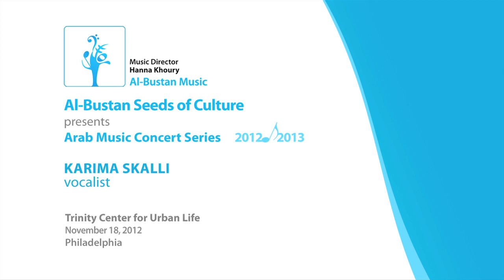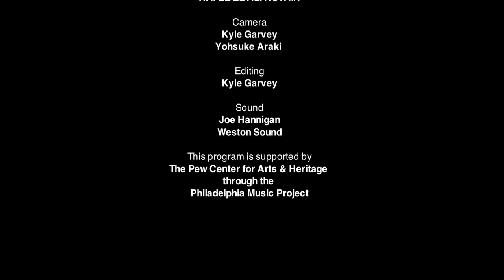Hubbuka Qad Arraqani with Karima Skalli at Al-Bustan Arab Music Concert Series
Al-Bustan Arab Music Concert Series features Moroccan vocalist Karima Skalli in "Hubbuka Qad Arraqani" with Al-Bustan's resident takht ensemble: Music Director Hanna Khoury on violin, Kinan Idnawi on oud, Hicham Chami on qanun, Kinan Abou-afach on cello, and Hafez El Ali Kotain on percussion. November 18, 2012 at Trinity Center for Urban Life, Philadelphia. Video editing by Kyle Garvey. Sound by Joe Hannigan, Weston Sound.